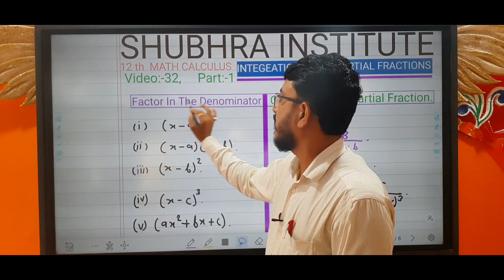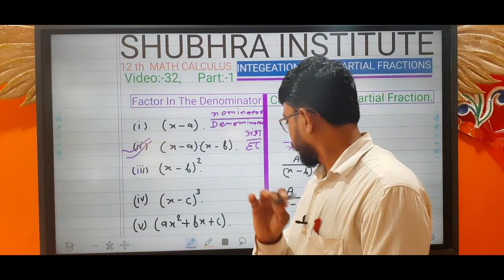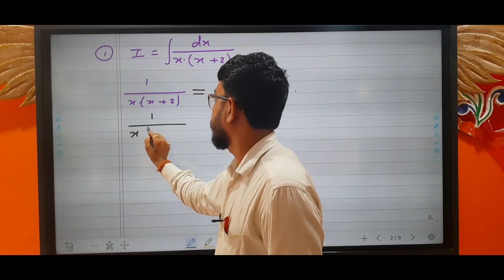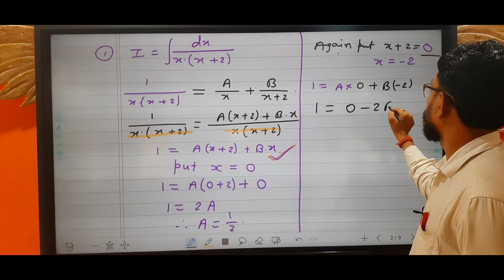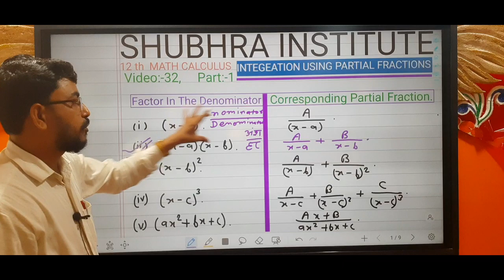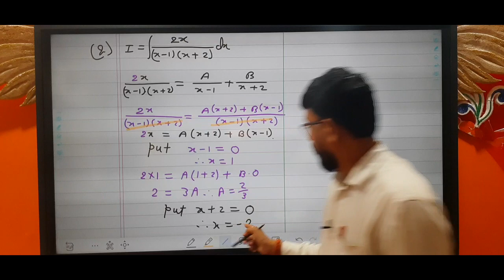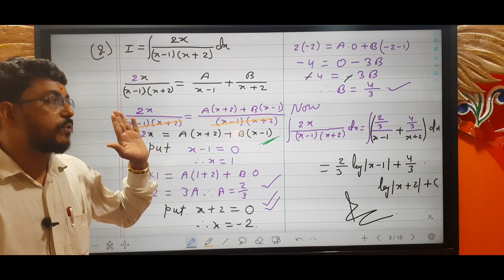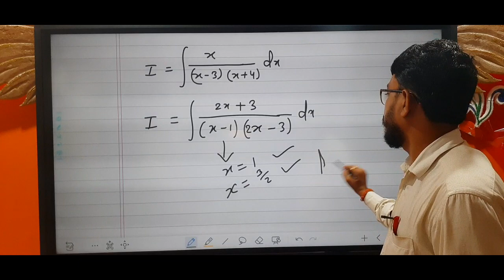12th Maths Calculus | integration using partial fraction | (1).∫dx/x(x+2), (2). ∫2x.dx/(x-1).(x+2).